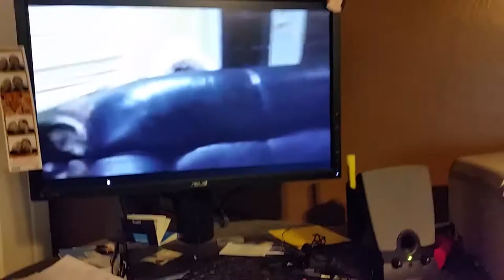Tonka the Alaskan Malamute watching Mia & Roxy watching him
Tonka came running out when I was watching a video of Sam, Mia & Roxy watching a video of him.